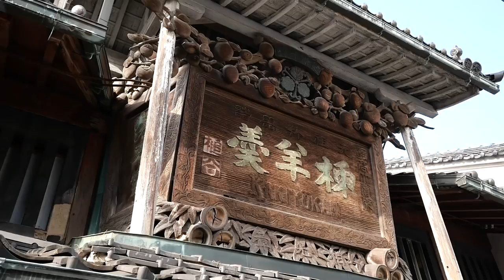レナ社長の命令『それ頂戴』！どーするタカ？・・・【岐阜県・大垣市】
今回は岐阜県大垣市にある「水の都おおがき舟下り」に参加してきました！
毎年、3月下旬から4月上旬にかけた桜シーズン限定で行えわれるイベント！
興味のある方は是非！来年の桜シーズンに参加してみて下さい！